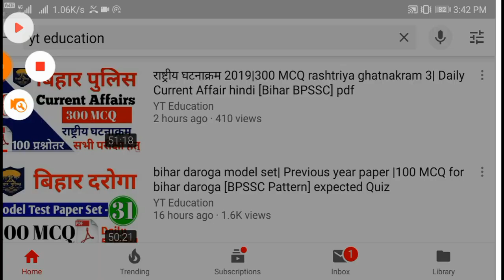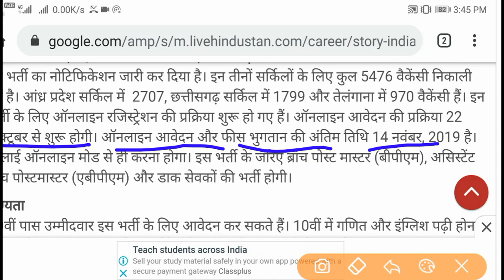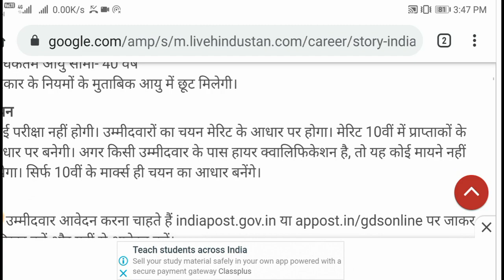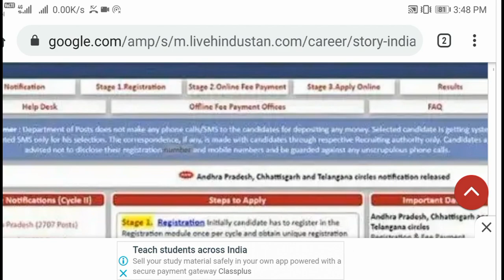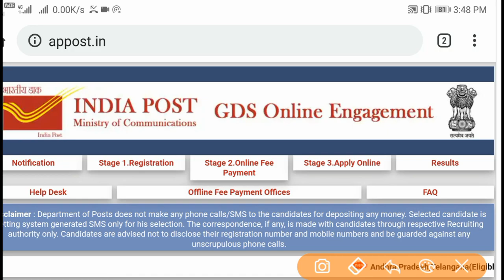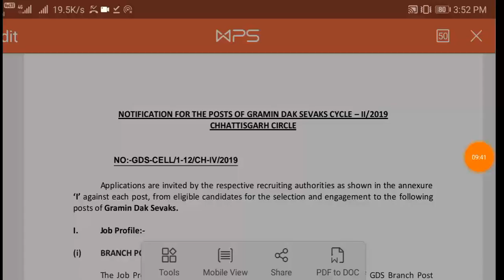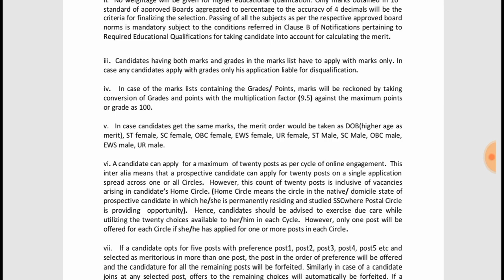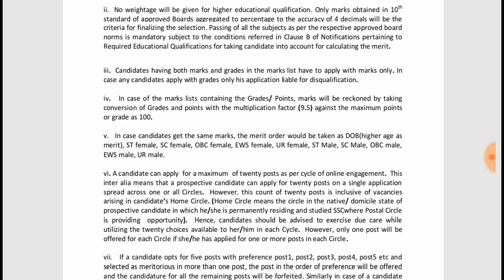indian post office recruitment 2019[Eligibility][selection process][Age Limit][Salary]Various Post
post master recruitment 2019 apply online

post gds apply online chhattisgarh

assistant branch postmaster salary

indian post office vacancy 2019 telangana

indian post office vacancy 2019 andhra pradesh

branch post master recruitment 2019

1.

2.

4. Beltron Bihar 2019 (Computer Quiz video)

5. History (NTPC | RRB JE 2019 |SSC Exam 2019 | Bihar Exam| UP Exam 2019 video Link)

6.Geography (NTPC | RRB JE 2019 |SSC Exam 2019 | Bihar Exam| UP Exam 2019 video Link)

7. Polity (NTPC | RRB JE 2019 |SSC Exam 2019 | Bihar Exam| UP Exam 2019 video Link)

8. March 2019 current affairs 2019 video

9. February 2019 Current Affairs 2019 video

10. January 2019 Current Affairs video

11. Static GK 2018-19( All Exam)